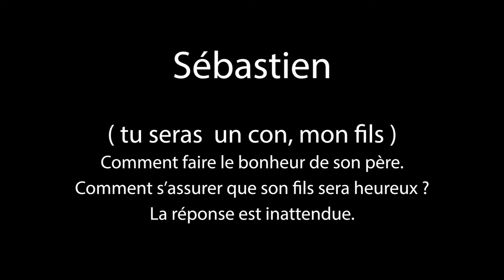14 - SÉBASTIEN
Cliquez sur la petite roue dentée pour choisir la qualité HD ...